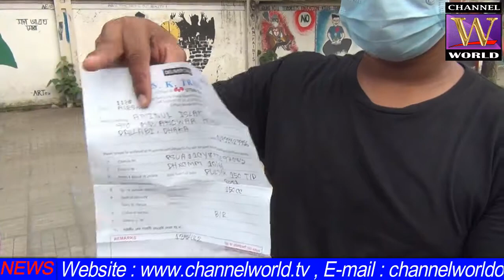LOCKDOWN POLICE ARE SETTING UP CHECKPOSTS - CHANNEL WORLD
Welcome to the official CHANNEL WORLD YouTube channel.CHANNEL WORLD is a news oriented channel of World Wide.This channel is broadcasting news and talk showe related to news and current affairs, business, sports, entertainment and many more. Contents of CHANNEL WORLD are available In this YouTube channel with regular updates. Tune into CHANNEL WORLD for 24 hour news on TV.Check out our Facebook, Twitter and Instagram for regular updates.